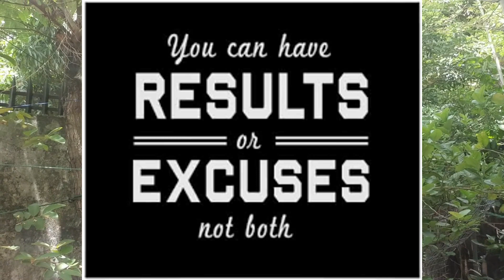Stop excusing | Start doing | නොකර ඉන්න හේතු හොයන එක නවත්තන්න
You must have watched so many motivational videos of loosing weight and wondered why you can't achieve that. The reason is they stopped excusing and started doing. So you should do to